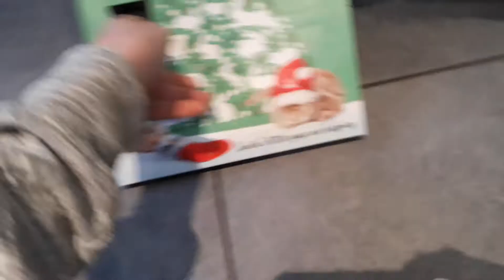Advent calendar reaction